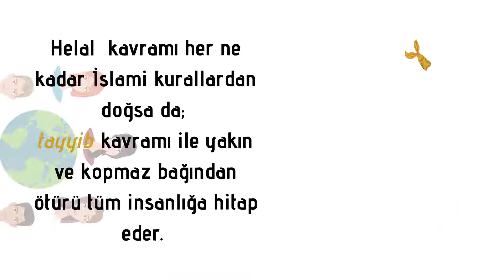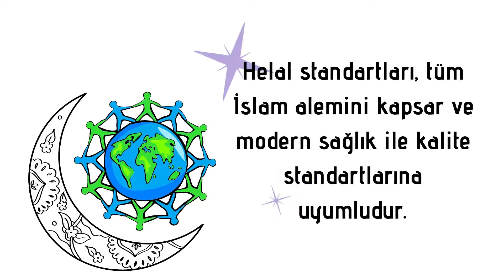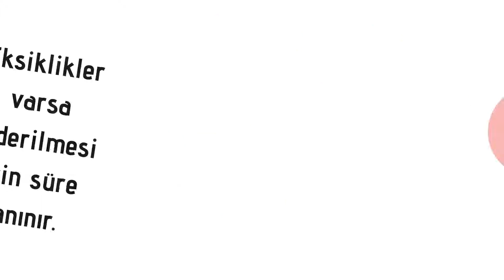Hak Tanıtım Video